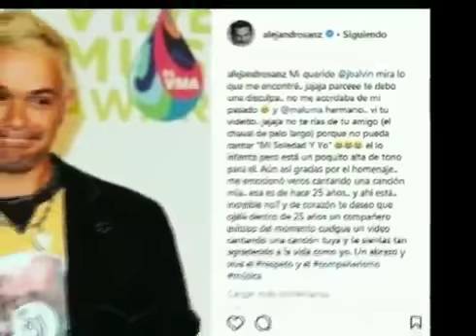Maluma se burla de Alejandro Sanz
El cantante español le respondió en Instagram